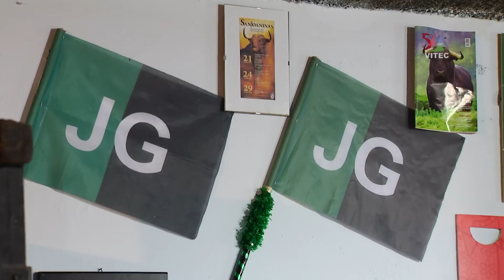Ganadaria João Gaspar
Visita á Ganadaria João Gaspar na ilha Terceira, Açores